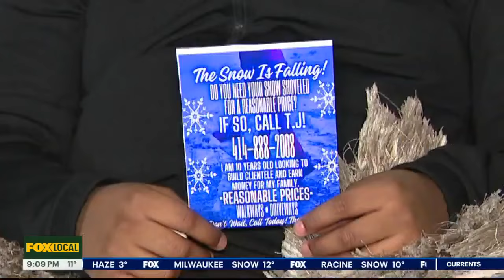Milwaukee boy starts snow shoveling business to help others | FOX6 News Milwaukee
A Milwaukee boy started a snow shoveling business to help neighbors while earning money to help his mom repair her car this winter.